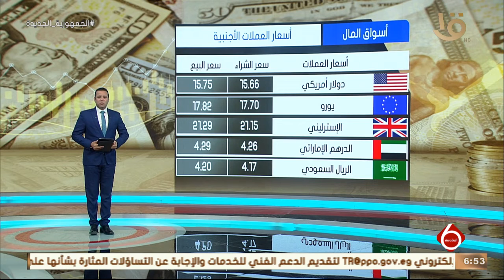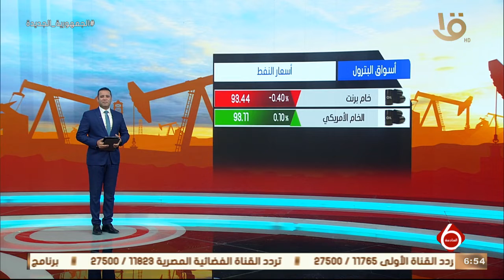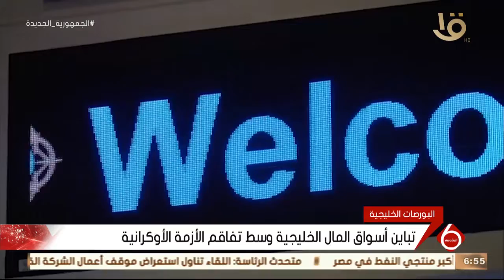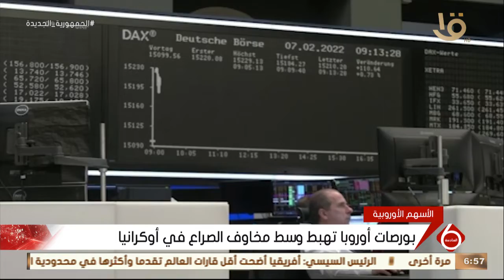نشرة السادسة | أهم اخبار المال والأعمال